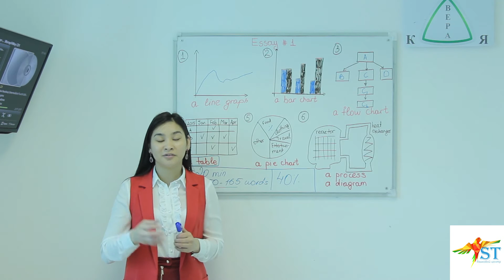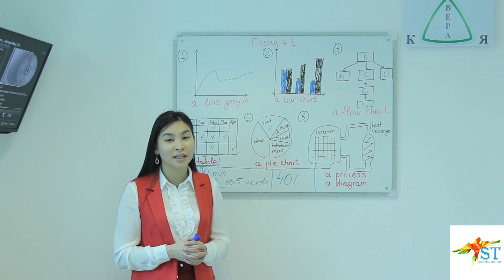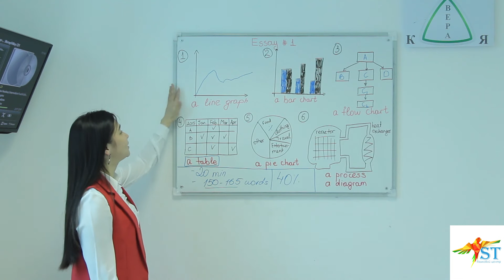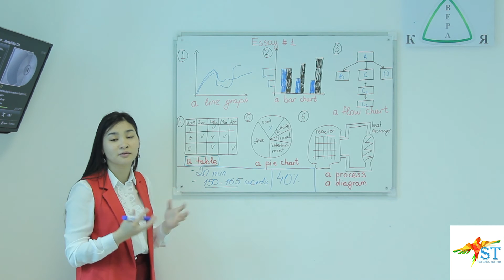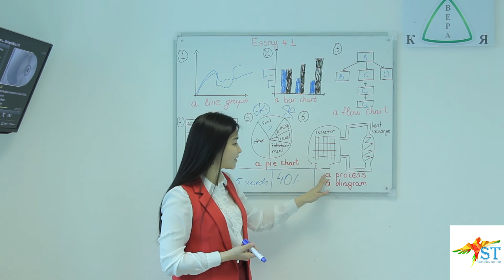1. IELTS Как написать Essay 1?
Вы хотите успешно написать Essay 1? Тогда Вам стоит посмотреть  данное видео и Вы непременно справитесь с написанием Essay 1.
Понравилось видео ставь Like.